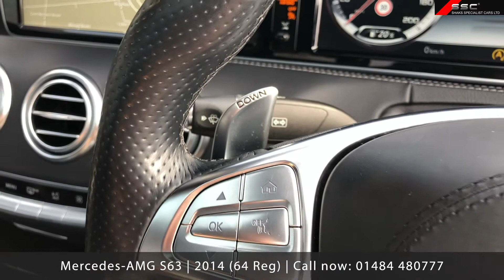Mercedes AMG S63 | 2014 (64 Reg) | V8 AMG SPDS MCT (S/S)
Living The Dream, Driving The Dream